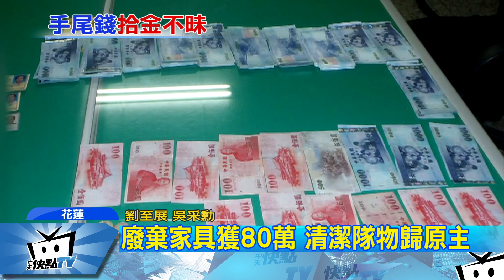20170425中天新聞 廢棄家具拾獲80萬 清潔隊物歸原主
一名蔡姓講師帶隊到花蓮太魯閣登山，沒想到一時大意，裝有11萬元的登山包，竟被一名許姓男子撿走，丟棄在草叢當中，警方徹夜淋雨上山尋找，許姓男子被依侵占罪起訴，另一方面，桃園兩名清潔隊員，清理廢棄家具時，發現了80萬元，想盡辦法，在警方陪同下，找到了失主，物歸原主。